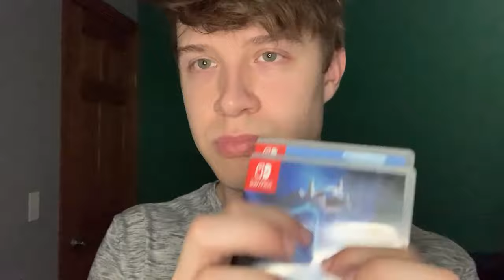ASMR 5 MINUTE *FAST* TEST YOUR LUCK (99.99% TINGLES)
Whats going on guys! In todays video I have a 5 minute asmr roleplay for you guys! In todays asmr roleplay I will be doing an asmr test your luck roleplay! This is guaranteed for relaxation with many asmr tingles and asmr sleep sounds! Now sit back, relax, and enjoy this relaxing asmr 5 minute fast test your luck roleplay!

ASMR creates relaxation through auditory sounds, visuals, and many other triggers.

ASMR 5 MINUTE TEST YOUR LUCK (99.99% TINGLES)